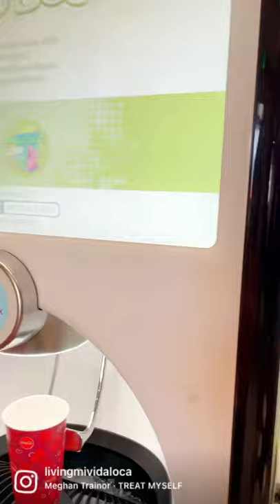Pingo Doce exclusively at Avengers Campus! | Living Mi Vida Loca